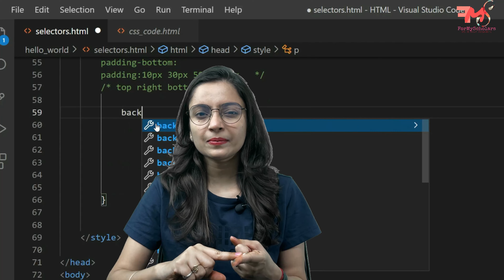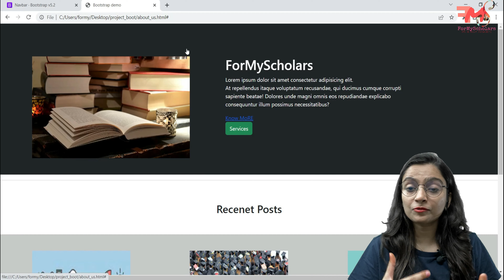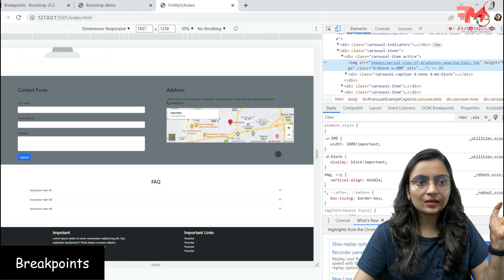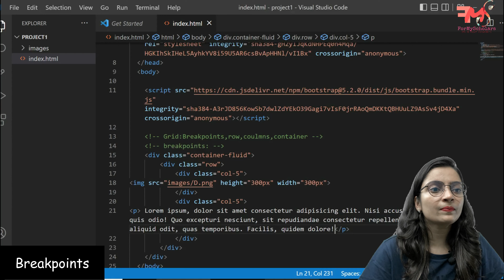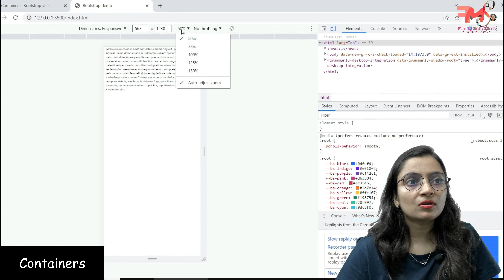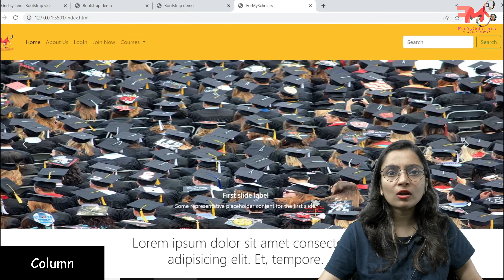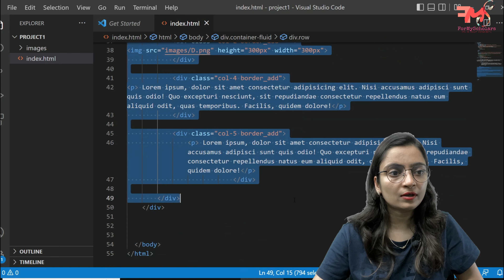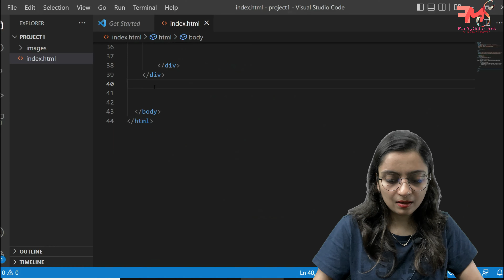Bootstrap Tutorial with Project | Part-1 | Build Responsive Website using HTML,CSS,Bootstrap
In this video, you will learn basic concepts of Bootstrap.

Timestamp:
Introduction to bootstrap: 00:00
Include bootstrap in your HTML Project: 07:32
What are breakpoints in bootstrap: 12:00
What are Grid Columns & row in bootstrap: 28:04
Practice Question: 42:34
How to use bootstrap classes in html project: 44:00